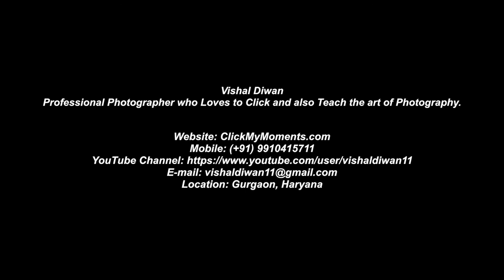Almora, Uttarakhand Timelapse By Vishal Diwan